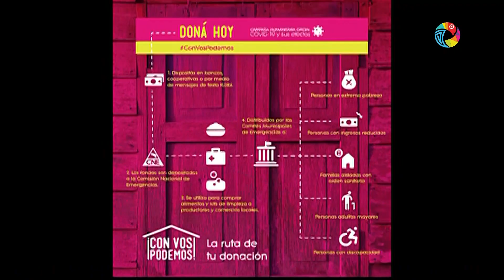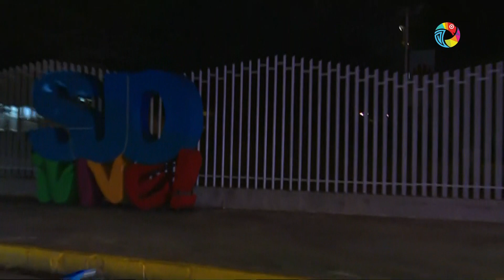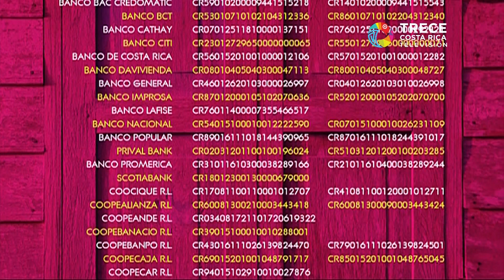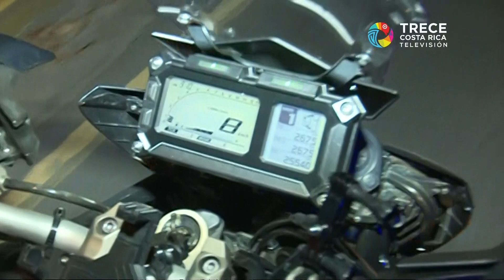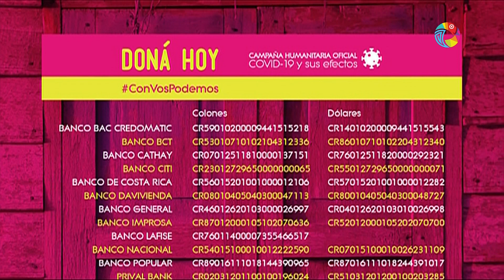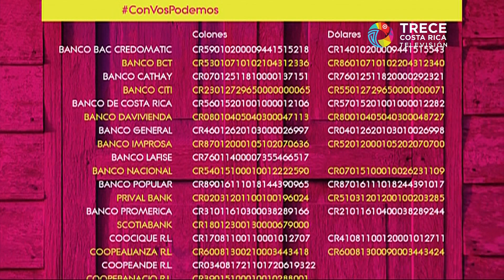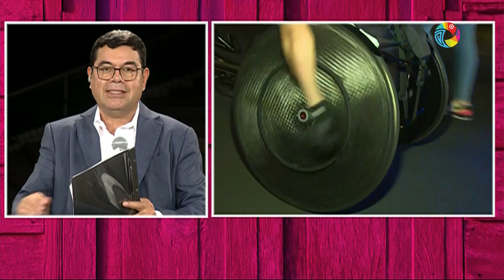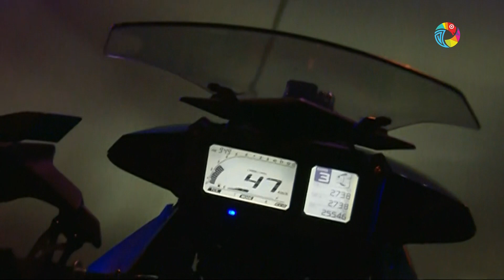Media maratón Ernesto Lobito Fonseca - Campaña ¡con vos podemos!